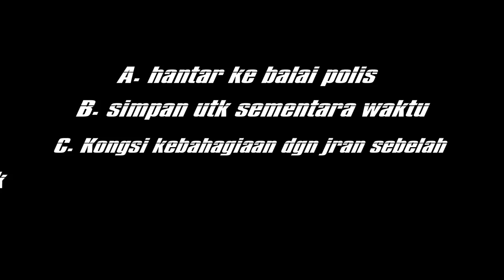BABY BRO Official Trailer (2017) Zizan Razak, Shaheizy Sam, Izara Aishah | Astro First Eksklusif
Sham and Joe menjumpai seorang bayi dalam kereta Joe. Mereka cuba memulangkan bayi itu tetapi tidak berjaya. Sham dan Joe merasakan bayi itu membawa tuah kepada mereka lalu mengambil keputusan menjaga bayi itu buat sementara waktu. Mampukah dua orang bujang itu menjaga seorang bayi? Adakah mereka akan memulangkan bayi itu kepada ibubapanya?

Sham and Joe find a baby in Joe’s car. They try to return the baby to no avail . When they encounter many good fortunes since the baby came into their lives, they decide to keep the baby for a few more days. Are these bachelors capable of caring for a baby? Will they  return the baby to his parents?